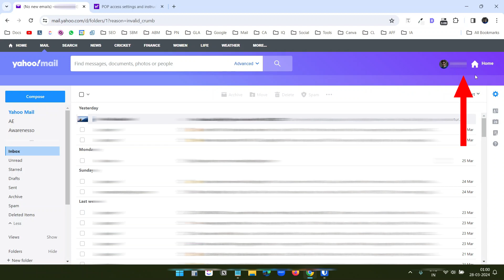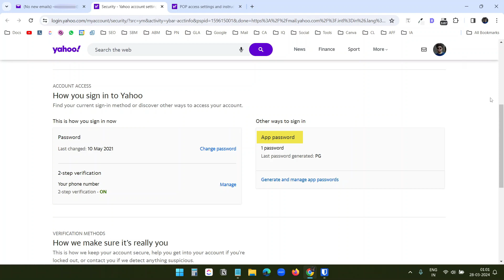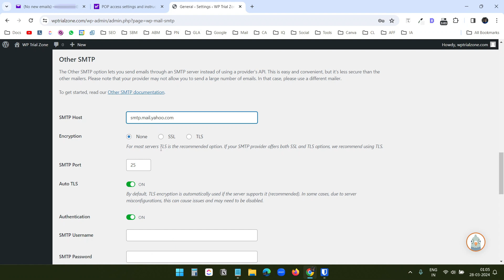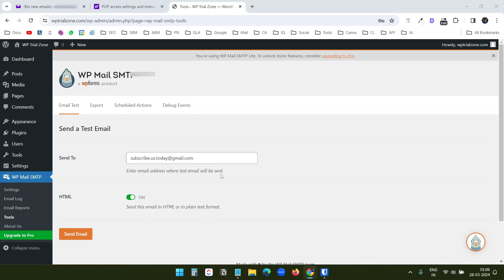Yahoo Mail SMTP Settings, Generating App Passwords & WordPress Integration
In this video, you will learn how to configure Yahoo Mail for SMTP and how to generate the app password for your Yahoo Mail account.

To use Yahoo Mail for SMTP, you must have an app password created. An app password is a secure method of using email with third-party services.

Here are the reasons to use App Password for SMTP:
1. You need not expose the Yahoo mail password with any third-party application or tool. So no one can have complete access to the account.
2. You can turn on two-factor authentication for the account and still use it on an SMTP server.
3. You can revoke the app password anytime.

On the My Account page of the Yahoo account, you can create an app password. You can create multiple app passwords for a Yahoo account. Once you generate an app password, you can view it for once. If you lose it, you need to create another one.

After generating the App password, go to this Yahoo guide you will find the SMTP host, encryption types, and SMTP port for the Yahoo account.

In this tutorial, I have tested the SMTP configuration with a WordPress website. You can use the configuration for any other purpose. A few SMTP testing tools are available for free.

Timestamps:
0:00 Intro
0:18 Yahoo Guide for SMTP
0:47 Generate App Password for Yahoo
2:03 Yahoo SMTP test with WordPress